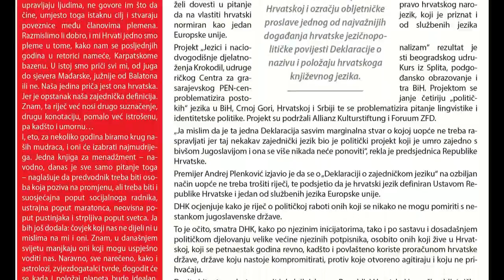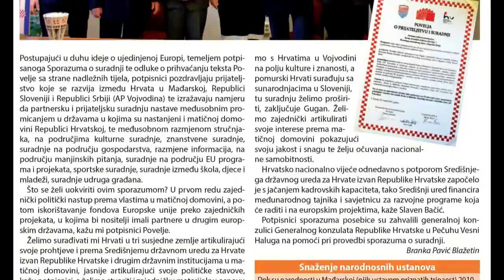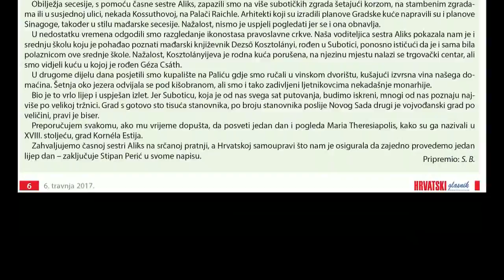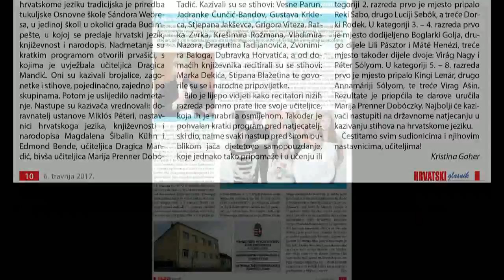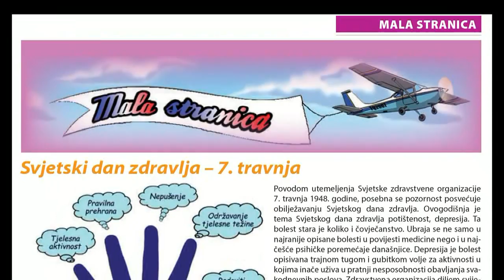Hrvatski glasnik - broj 14 – 6. travnja 2017.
Godina XXVII, broj 14
6 travnja 2017.